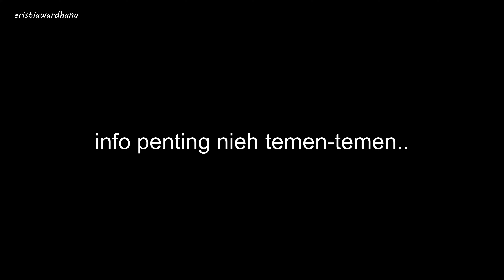VLOG #10 | REKOMENDASI KULINER MALAM ENAK & MURAH | CHEF NYA WOW !!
Kuliner malam yang murah dengan porsi mengenyangkan, Masakannya pun enak rasanya, ala masakan kaki lima ato street food, dan harga murah. Nasi goreng babat, nasi goreng komplit, bakmi jawa, nasi gongso adalah beberapa menu andalan di warung ngemie ini. Bisa jadi ide usaha warung nasi goreng kaki lima. Selengkapnya bisa di saksikan di story kali ini ya temen-temen, terima kasih